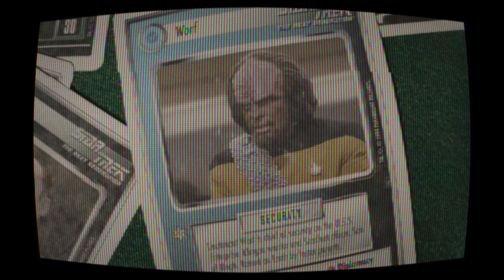Rocketboosters: Nostalgia Burn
It's been 23 years since I entered a snowboarding film in a high school film festival. That film festival really propelled my love of both cinema & shred; starting me on a path to teach media to high schoolers.

Being a husband and father also changes the game. There is not time for a job, kids, wife, and a shred crew. So the wife & kids become the shred crew and the motivation to shoot comes from the film fest at work.

It's been a killer winter. Thank you to my student's for motivating me to point the camera at stuff. Most importantly thank you to the fambam for your gift of time. It was rad to get a little nostalgia burnt for this episode of rocketb00sters.